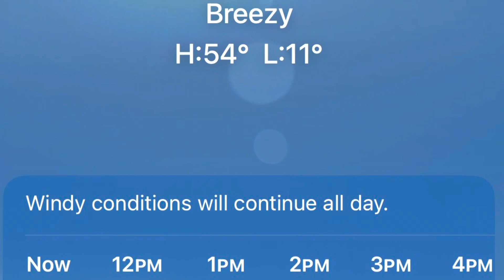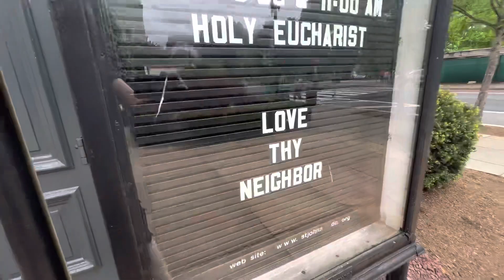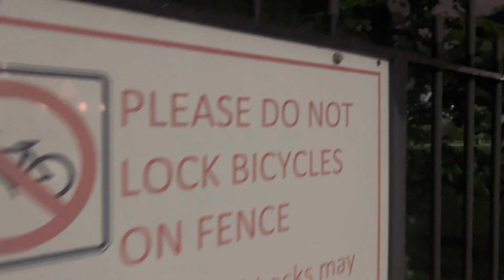STATEMENT SMACK (videoetry)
My undercurrent videoetry enhanced by the mack sounds of JoJo Hughes breakin off guitar. And I thought he was a drummer.

Peace and Thanx

JAH LOVE